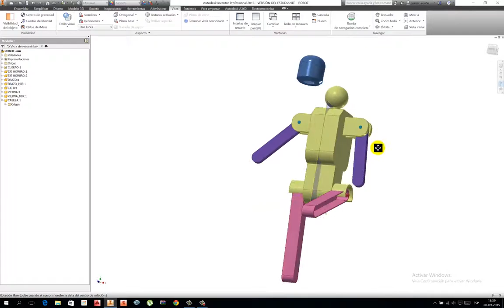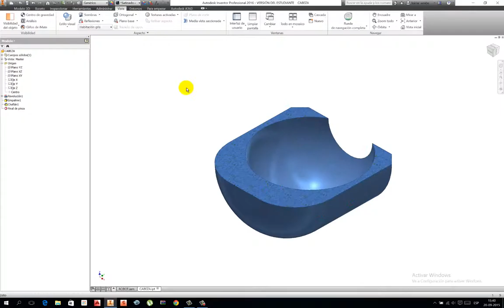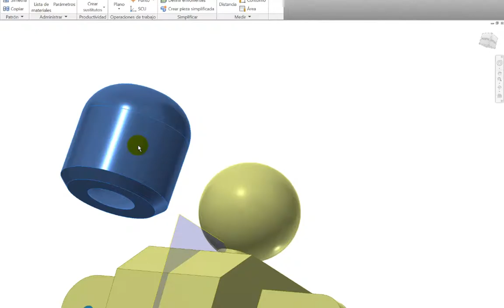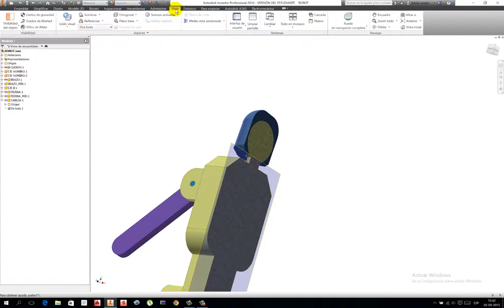RESTRICCIÓN DE MOVIMIENTOS